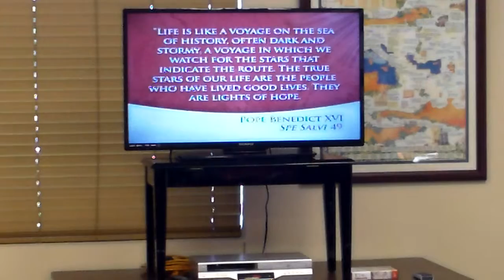Epic Lesson 20, The Threshold Of Hope (file 4 of 5)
This is Lesson 20 (file 4 of 5) of the Epic Church History class for the lesson that was held at St. Mark Catholic Church in Denton on Sunday May 1, 2016. The episode is entitled: The Threshold Of Hope.  This is the final lesson of the 20-part Epic course.